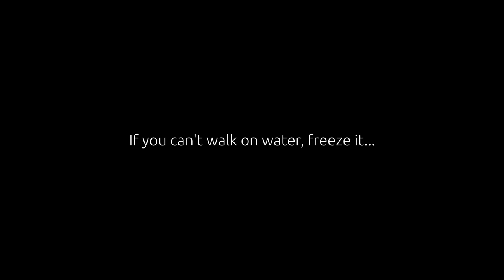Will I be lonely in Ecuador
I received an email from a subscriber that expressed concern for being lonely after moving to Ecuador. In addition, she asked about he Expat Bubble, and what about keeping things in storage as opposed to getting rid of everything before coming to Ecuador.

In this video, I address these concerns.